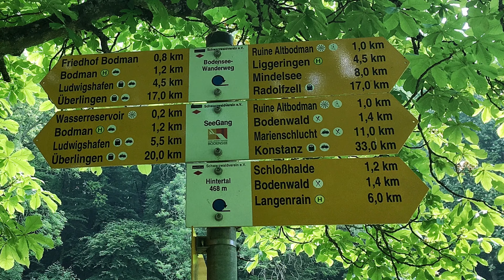Ruine Alt-Bodman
Wanderung zur Ruine Alt-Bodman direkt am Bodensee - 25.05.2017